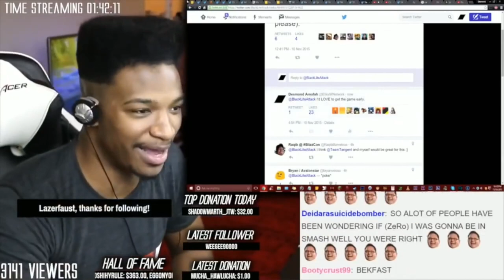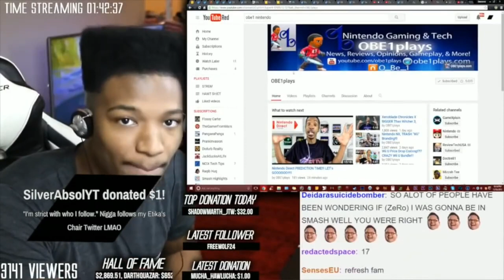INSANE NINTENDO SWITCH LEAK!